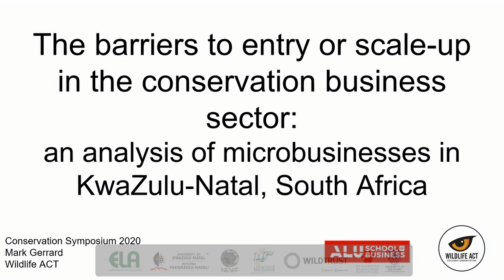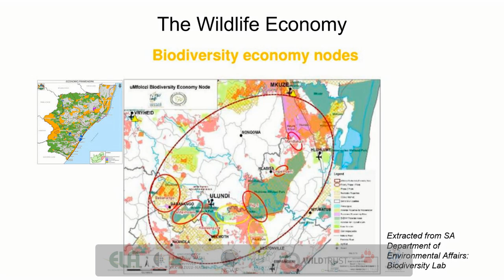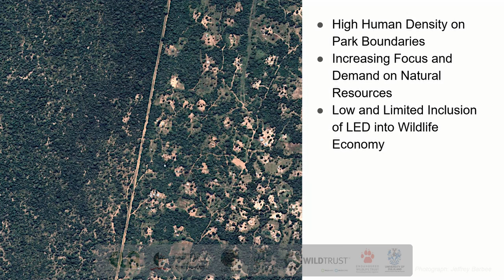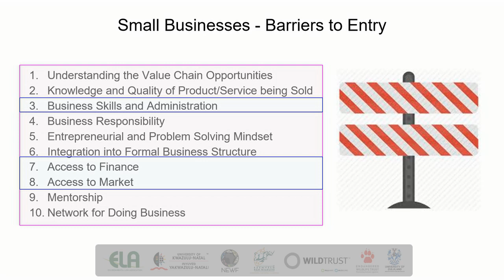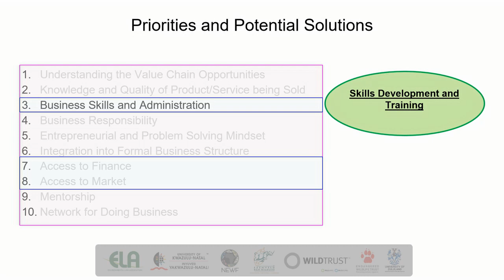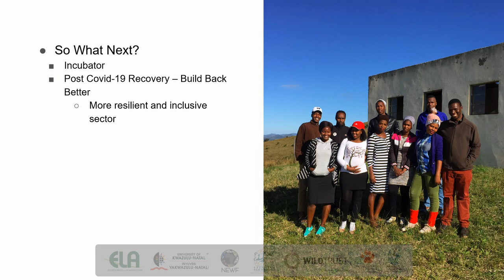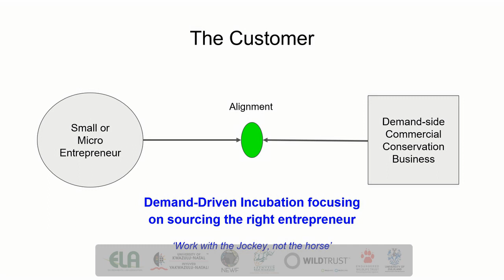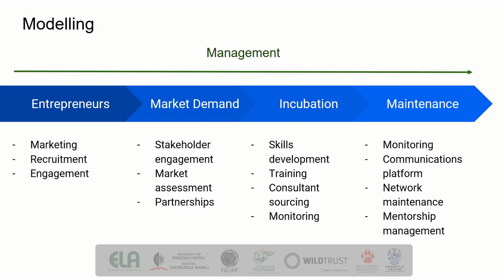2020D04S13L03 MARK GERRARD The barriers to entry or scale-up in the conservation business sector